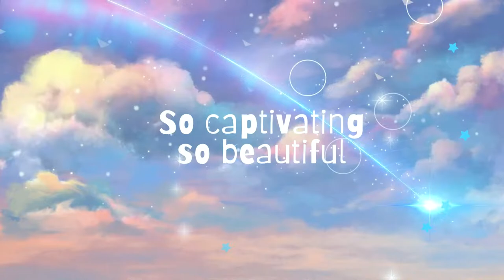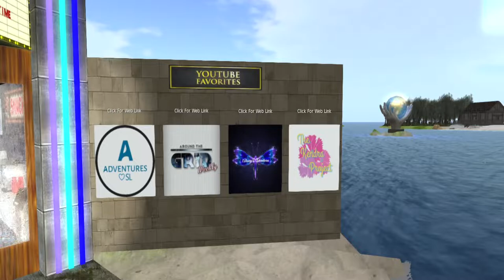Drama Libre Presents Down Argentine Way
Come to the weekend party!

Great party from 7:00 slt to 10:00 slt

Xerxes and Peachy are your hosts.

New build and new adventure every week.

Drama Libre is a club like no other in Second Life.  Founded by Xerxes Sismondi and Peachy Sassoon, we host an immersive theme party every Saturday night at 7 to 10 pm SLT.  Our venue is completely rebuilt from scratch every week, to match a new theme.  Each party features a custom-built set, created by Peachy, Xer and a group of dedicated, imaginative and talented volunteers.  Music is presented by awesome music-lovin' DJs!
We've been doing this non-stop since October 2006, and haven't repeated a theme yet!

DRAMA LIBRE is all about escaping from drama in Real and Second Life.  We are an oasis of creativity, friendship, and fun for everyone.   Our sets take several days to build, and usually comprise over 1000 prims, so it's no small task.  We have built over 500 unique themed sets!

Because of our schedule, we only have one party every week -- Sat 7pm to 10pm SL time.

Our parties are always open to everyone who wants a break from drama! We always get a great openly friendly, fun-loving, and really creative crowd. Don't believe us? Come to one of our parties and find out first-hand!

Looking for builders or someone to help you host an event or party? Contact Xerxes Sismondi or Peachy Sassoon. Got any questions about DRAMA LIBRE, building or SL? Just ask! No question too dumb or too small for us to handle!

Our name describes our philosophy:  To enjoy Second Life without drama... that is for RL... or other places in SL!

Good music, good people, no drama. That's us, DRAMA LIBRE! Come and enjoy a drama-free moment with us!Love our content?